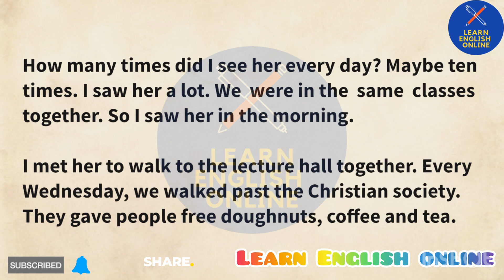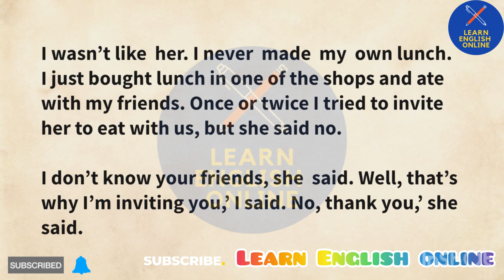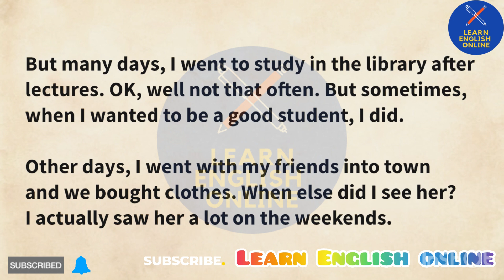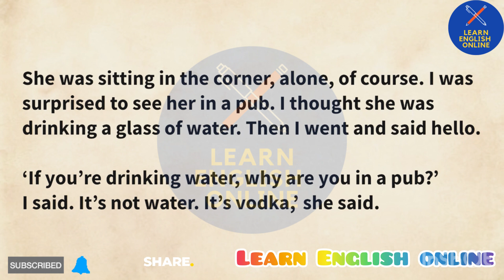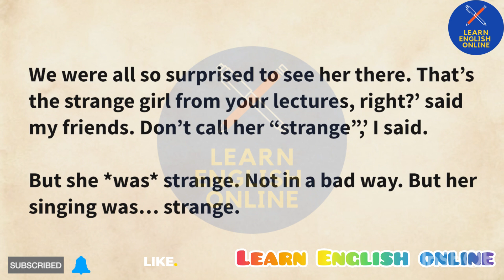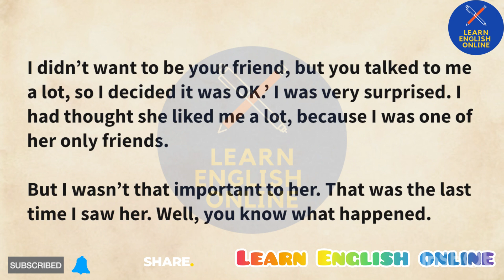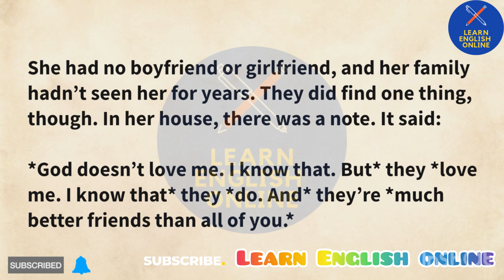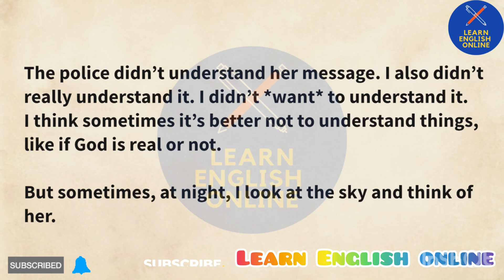Learn English Through Stories Level 3, English Podcasts| Learn English Through Story Stories